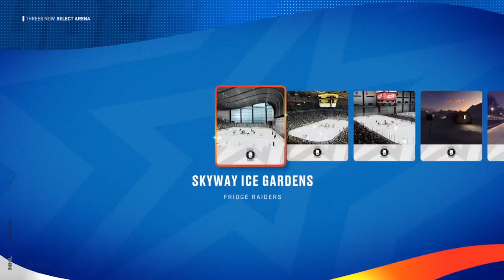NHLThrees PIT VS VGK Game 3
NHLThrees Pittsburgh Penguins VS Vegas Golden Knights Game 3.  Father VS Son.